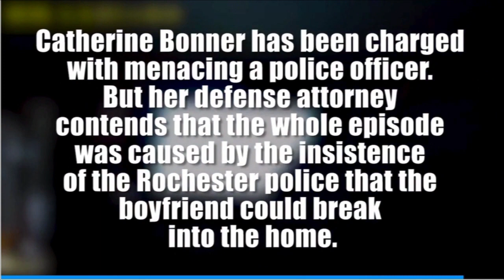Officer told man to break into ex-girlfriend's home; body worm camera footage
"Just break in," was said by Rochester Police Department officer Korey McNees to Catherine Bonner's ex boyfriend. This statement contravened RPD policy and state law. Officer McNees disregarded Catherine's statement said to him about an alleged domestic violence incident the previous night. The officer also disregarded the ex's actual address, which was not the house Ms. Bonner was in, but rather a home in Livonia, NY. When Ms. Bonner's ex broke into the house, she told him to leave and stuck a rifle out of the window. The police broke down her door and arrested her. Judge Schiano suppressed the evidence against Ms. Bonner. Her next court date is June 13, 2018, Judge Schiano, and it's a bench trial. The video is from the Democrat & Chronicle and is an edited clip of police body camera footage from November 13, 2017. The reason why the footage is not redacted is because the D&C obtained the footage from Ms. Bonner herself.